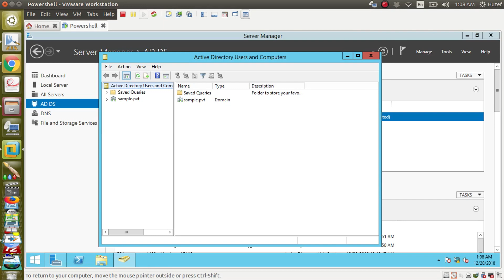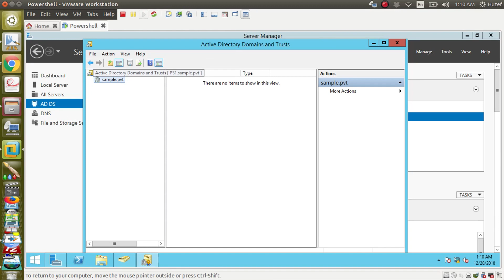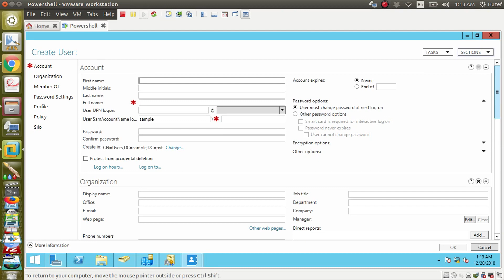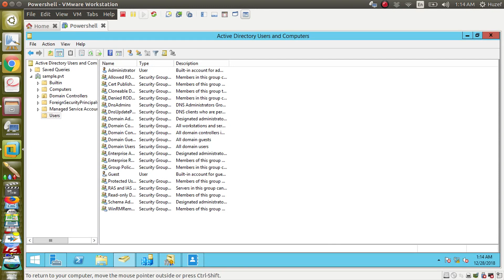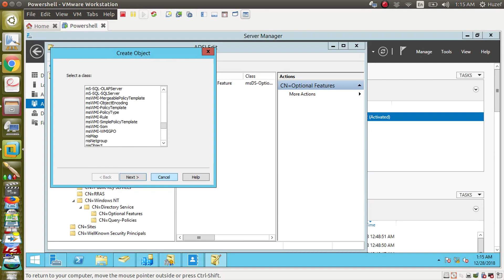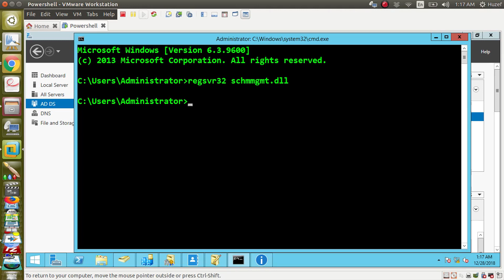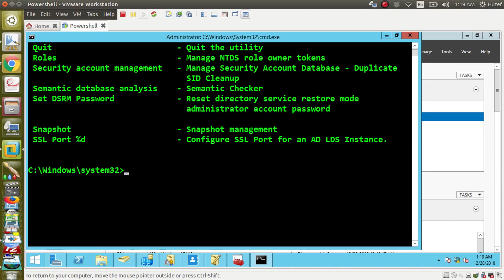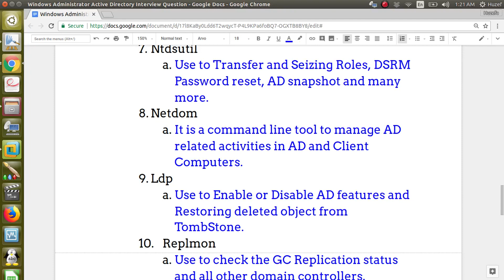043 AD Tools in Interview Questions and Answers | Tamil Videos | Huzefa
What are the tools of Active Directory to manage?
1. AD Users and Computers.
Use to manage computers, users, and other objects in AD.

2. AD Domains and Trusts
Use to manage Trust Relationships between domains.

3. AD Sites and Services
Use to manage Replication between Sites.

4. AD Administrative Center
Use to manage Advanced features of AD and many more.

5.ADSI Edit
Use to manage Containers in low level of AD.

6. AD Schema
Use to manage Classes and Attributes.

7. Ntdsutil (NTDS Utility)
Use to Transfer and Seizing Roles, DSRM Password reset, AD snapshot and many more.

8. Netdom
It is a command line tool to manage AD related activities in AD and Client Computers.

9. Ldp
Use to Enable or Disable AD features and Restoring deleted object from TombStone.

10. Replmon
Use to check the GC Replication status and all other domain controllers.

What is Schema?

How to reset DSRM Password?